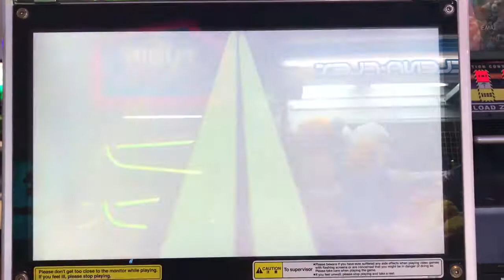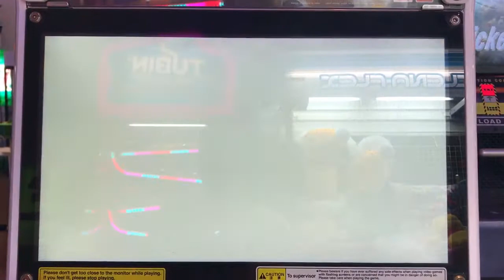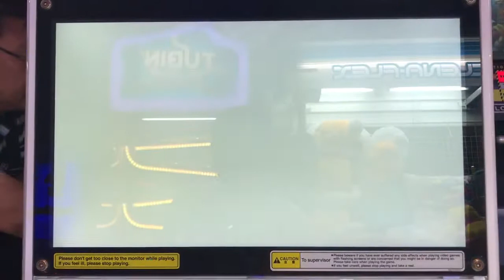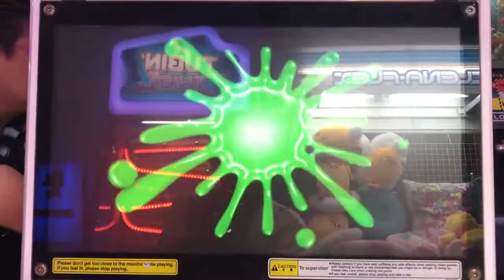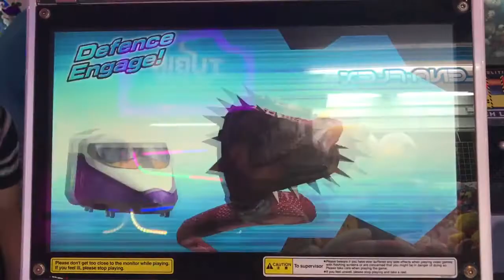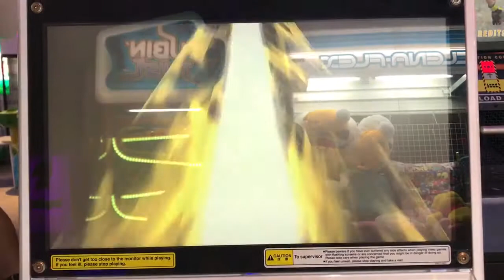Joker vs God Kaiser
God Kaiser revive with the help of all the Guardian Gods